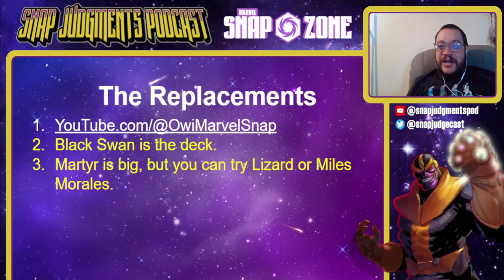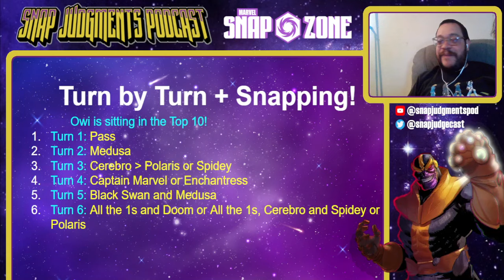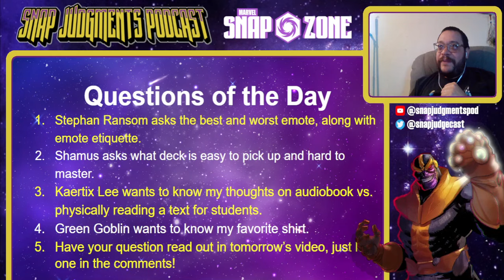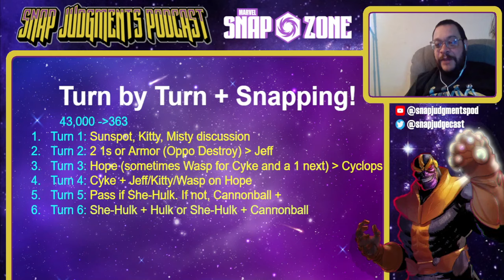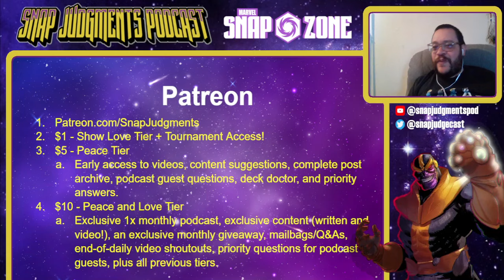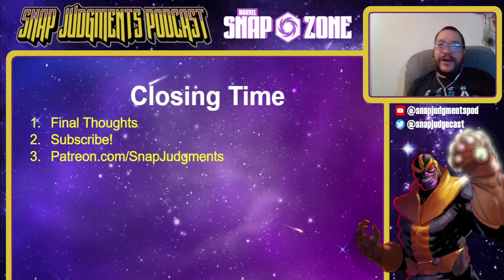Play This INSANE Deck That Gained 40,000 Ranks in Infinite! - Marvel Snap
Let's help SEO do its thing!
00:00 Introduction
00:32 Giveaway #1
01:21 Owi C5
04:36 Sub + Viewer Questions
09:29 OwlGod 40k climber
17:09 Gregor Toxic Surfer
19:46 Shoutouts and Goodbyes